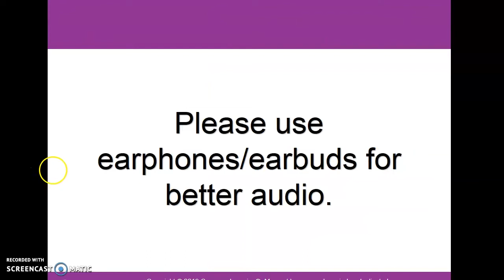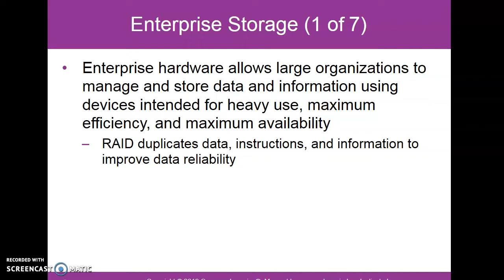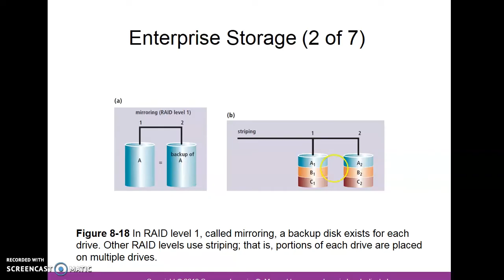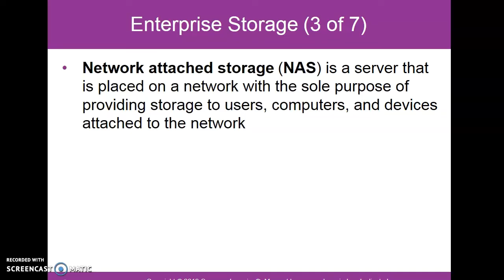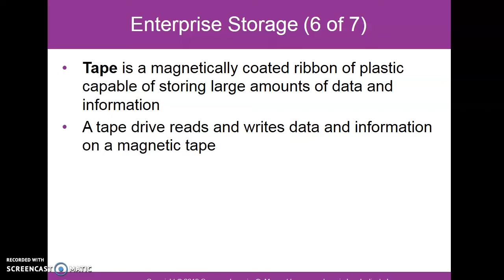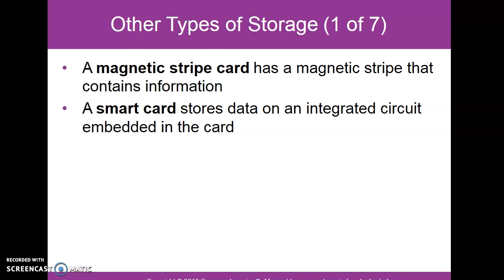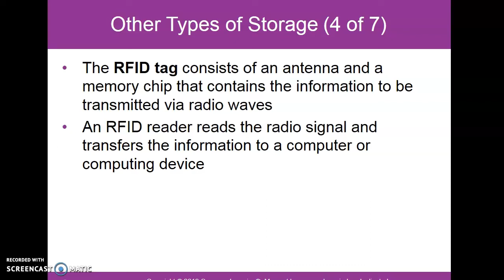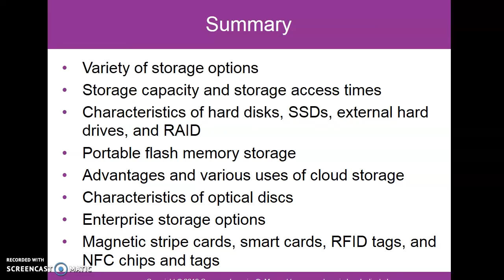Module 8: Storage (Part 4)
Lecture on AIS160, Module 8, Storage (Part 4) for UiTM part 2 AC110 students.